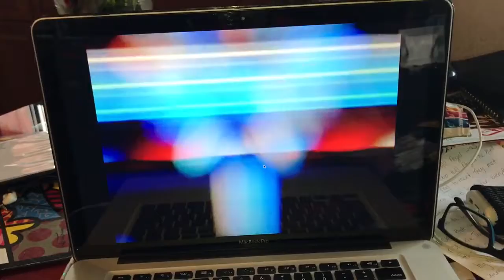Day 44. Barbara Jo Rubin - The Movie Journey